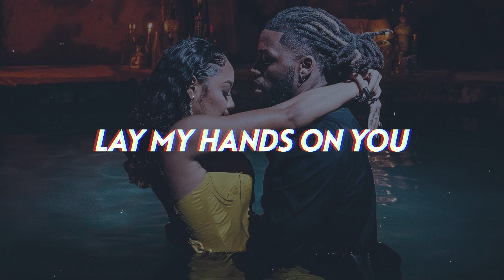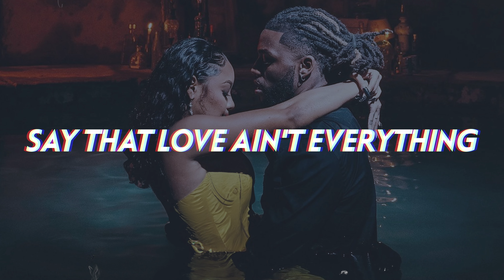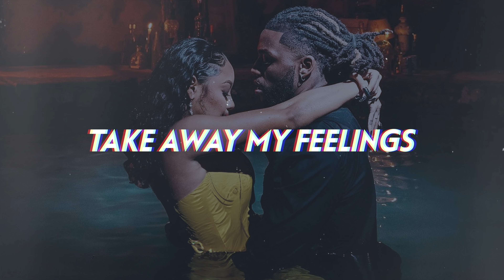Yo Trane - Ecstasy 😍 (Lyrics)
French artist Yo Trane channels The Weeknd in this haunting, epic and soulful new 2024 R&B trapsoul anthem "Ecstasy".